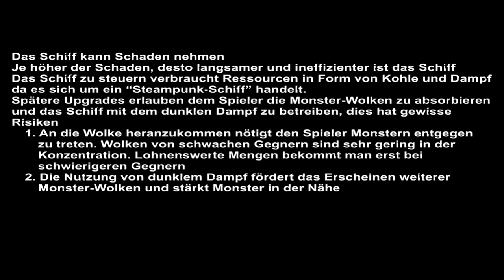Steampunk Dream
Atahan Tugra Kiltan s  Spiel
Steampunk Design und eine originelle Geschichte sollen das Spiel voranbringen